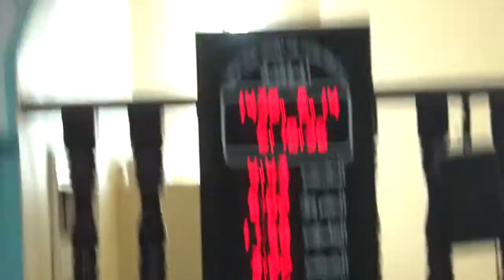01 شرح نظم حائية ابي داوود في العقيدة